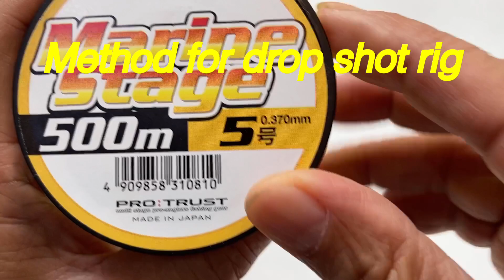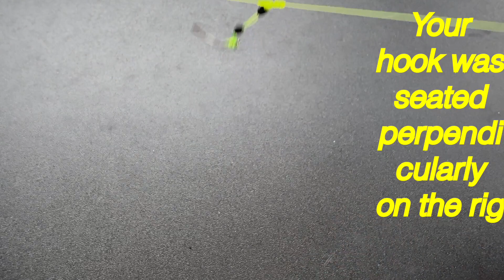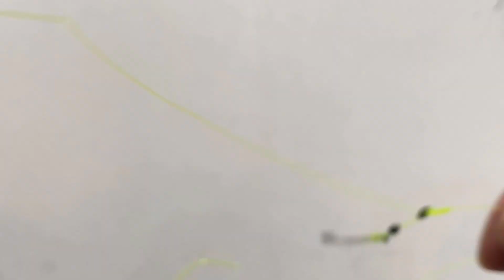New method for drop shot rig-Nuevo método para plataforma drop shot- Metode baru untuk rig drop shot